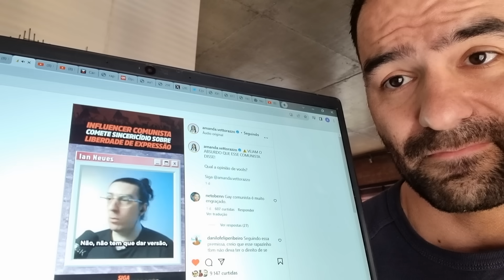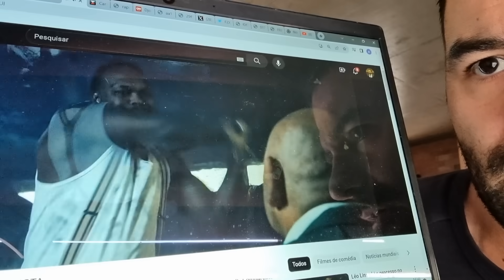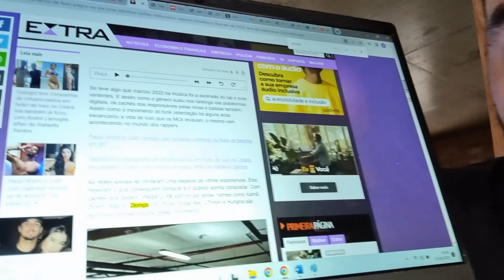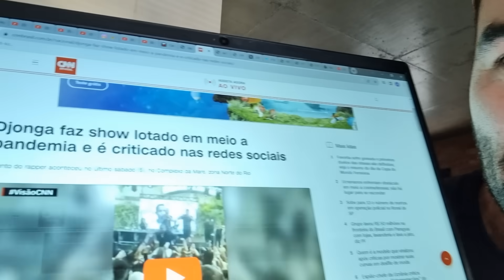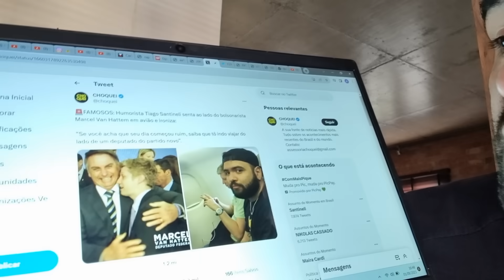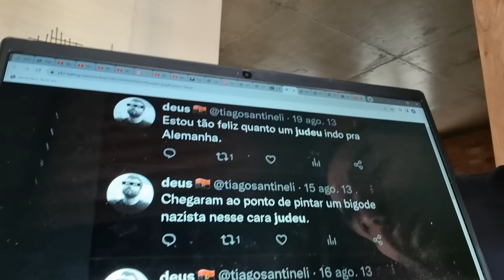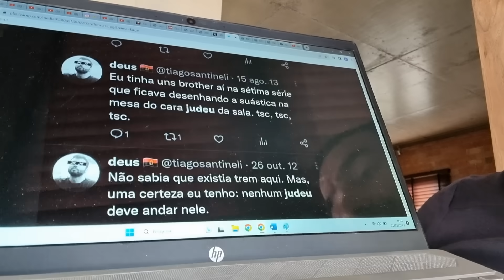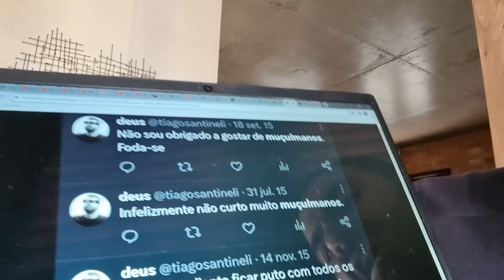A REVOLUÇÃO ANTI-PATRIOTA CHEGOU!!!